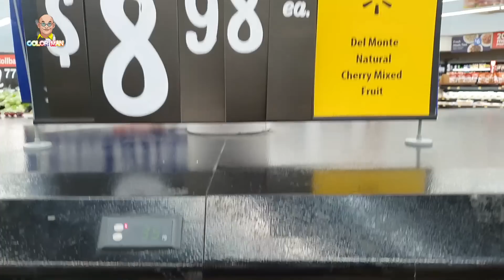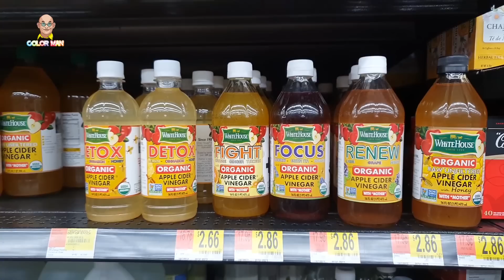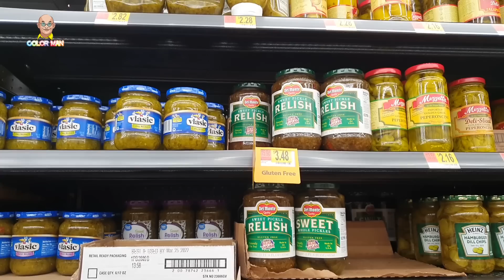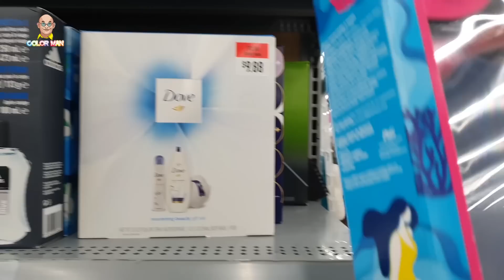US Trip 2019| Choáng ngợp với chuỗi siêu thị Walmart số 1 thế giới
Quý vị và các bạn chắc hẳn đều đã nghe đến Walmart, chuỗi siêu thị lớn nhất nhì thế giới rồi đúng không? Trong chuyến đi Mỹ này, Color Man đã đến mục sở thị một Walmart tại California. Quả là danh bất hư truyền quý vị ơi, trong đây cái gì cũng có luôn, từ trái cây cho tới quần áo. Đặc biệt là Color Man đã mua nhầm một món đồ vô cùng hài hước, quý vị và các bạn có phát hiện ra hông nè?